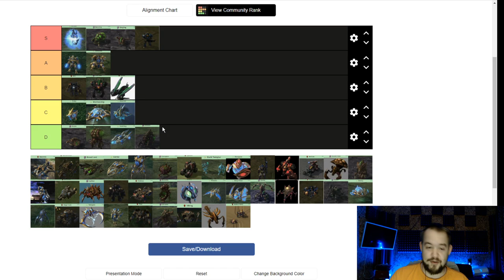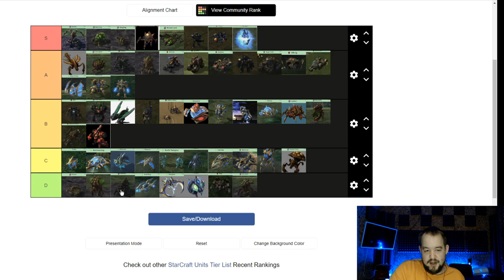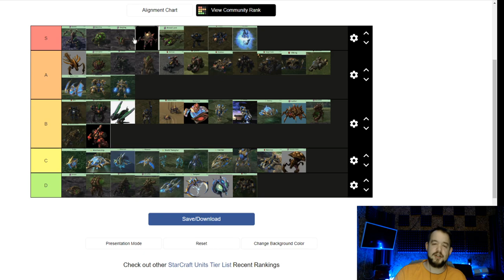Какая раса имба в Старкрафт 2 ?. ТИР ЛИСТ КАЖДОГО ЮНИТА!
Скиньте этот видос Alex007 (или вашему любимому стримеру medoed , kaby , basset , awers )  =) Пускай скажет какая раса имба в Старкрафт 2 !! Или он всё ещё считает что протоссы и зилки имба?
Как вам мой тир лист каждого юнита в старкрафт ?

TED СТРАТЕГ -  в прошлом профессиональный игрок в Дота и Старкрафт 2 , а теперь же, стример и создатель контента по различным стратегиям на ПК, РПГ играм, и стример. Так что если хотите знать как играть в соревновательные РТС (RTS) или в поисках гайдов как играть в такие игры как StarCraft 2 , WarCraft3, Dota, Smite , LoL то вы попали по адресу, Если же вы незнаете стоит ли покупать новую RPG тогда, вы опять же по адресу ! =)